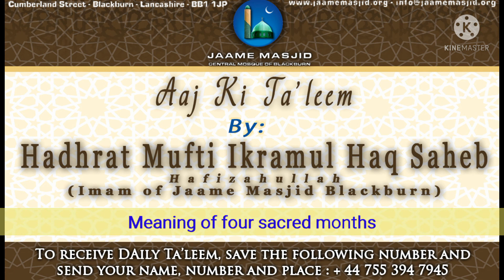Meaning of four sacred months : Aaj Ki Ta'leem : Hadhrat Mufti Ikramul Haq Saheb Hafizahullah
*Meaning of four sacred months*

اما بعد

Al-Quran
Surah 9 - At-Tawba - Ayah 36

اِنَّ عِدَّةَ الشُّهُوۡرِ عِنۡدَ اللّٰهِ اثۡنَا عَشَرَ شَهۡرًا فِىۡ كِتٰبِ اللّٰهِ يَوۡمَ خَلَقَ السَّمٰوٰتِ وَالۡاَرۡضَ مِنۡهَاۤ اَرۡبَعَةٌ حُرُمٌ‌ ؕ ذٰ لِكَ الدِّيۡنُ الۡقَيِّمُ ۙ  فَلَا تَظۡلِمُوۡا فِيۡهِنَّ اَنۡفُسَكُمۡ‌ ؕ وَقَاتِلُوا الۡمُشۡرِكِيۡنَ كَآفَّةً كَمَا يُقَاتِلُوۡنَكُمۡ كَآفَّةً‌  ؕ وَاعۡلَمُوۡۤا اَنَّ اللّٰهَ مَعَ الۡمُتَّقِيۡنَ

Translation:
Surely, the number of months according to Allah is twelve (as written) in the Book of Allah on the day He created the heavens and the Earth, of which there are Four Sacred Months. That is the right faith. So, do not wrong yourself therein. And fight the Mushriks* all together as they fight you all together, and be sure that Allah is with the God-fearing.

_Alhamdulillah the month of rajab has began_

_the ayah recited today, Allah Ta'ala says that one year to finish, there are 12 months... This count is not just invented 1400 years ago.. No, but this has been there since He created the heavens and earth_

_however, he says that out of these 12, there are 4 sacred months, which deserve more respect_

_4 months are Zul Qa'dah, Zul Hijjah, Muharram and Rajab.. 3 of these have gone by for us this year, Rajab is what we are in_

_Allamah jassas RA says we respect these months in 2 ways... One is that we stop all types of fights, wars.. It was common practice that not to fight in these months, however this was there for the beginning of islam.. Now this ruling has been cancelled and not implemented_

_2nd way we respect, this is in practice now also, that is to refrain from disobedience of Allah Ta'ala, in these 4 months, as as possible_

_refrain from sins like missing namaz, backbiting, slandering, oppression, fraud, etc_

_plus in these 4 months, we carry out the postive commands as much as possible_

_plus ulama say these 4 months reflect on rest of the 8 months... What we build the habit of in these 4 months, it could remain in remaining months_

_therefore, lesson for us today is to do taubah from our sins and remove them from our life, bring in as many good deeds as possible_

_we will ask Allah Ta'ala to help us all and build that ability in rest of the months_

_practically we prepare our home environment, remove all devices which we displays all filth and sins_

*02 Rajab 1443AH*
*03 February 2022*
*Thursday يَوْمُ الخميس*